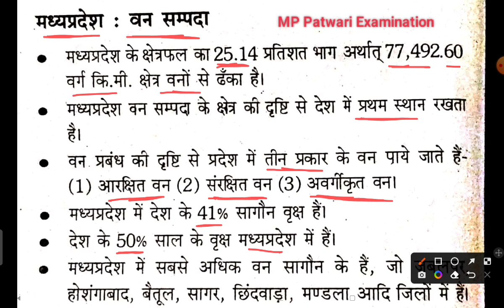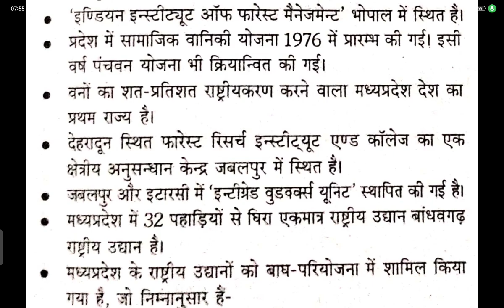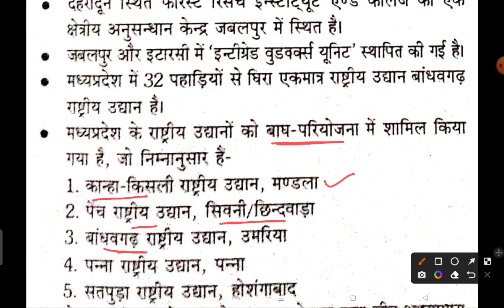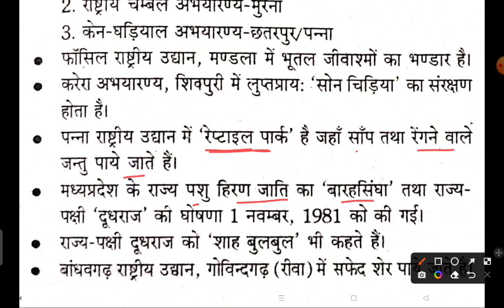MP Patwari Examination।।मध्यप्रदेश में वन सम्पदा।।मध्यप्रदेश सामान्यज्ञान में एक लाइनर प्रश्नोत्तरी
मध्यप्रदेश में वन सम्पदा
मध्यप्रदेश में तापीय विद्युत केंद्र
मध्यप्रदेश में खनिज एवम् इसके भण्डार

मध्यप्रदेश के प्रमुख अभ्यारण एवम् उनमें संरक्षित विशेष पशु पक्षी
मध्यप्रदेश की प्रमुख मिट्टियां
मध्यप्रदेश की प्रमुख नदियां
मध्यप्रदेश में नदियों के किनारे बसे प्रमुख शहर
मध्यप्रदेश के प्रमुख जलप्रपात
मध्यप्रदेश के प्रमुख शहरों के उपनाम
madhyapradesh general knowledge
madhyapradesh ke pramukh संभाग
मध्यप्रदेश सामान्यज्ञान
राज्य चिन्ह
राज्य प्रतीक
राज्य दिवस
numerical problem based on Quasi static Process
numerical problems based on N.T.P.
Ideal Equation
gas equation
boiler Efficiency
numerical problem based on steam boiler
separating calorimeter
numerical problem based on calculate the dryness Fraction of steam in separating calorimeter
wet steam
dry steam
super heated steam
numerical problem based on specific volume
universal Gas Constant
molar constant
Formation of steam
dryness fraction
numerical problem based on Formation of steam
wet steam
dry steam
super heated steam
characteristic Gas Equation
Numerical problem based on characteristic Gas Equation
Numerical problem based on Gas Equation
Normal temperature and pressure
design of Keys
numerical problem based on knuckle Joint
numerical problem based on Diesel cycle
numerical problem based on Ideal Diesel cycle
ideal standard Efficiency
air standard Efficiency
swept volume
clearance volume
compression ratio
cut - off ratio
numerical problem based on Isochoric Process
constant volume Process
numerical problem based on Isobaric Process
constant pressure process
diesel cycle
pv and TS Diagram
air standard Efficiency
compression ratio
cut -off ratio
numerical problems based on Balancing
resultant force
resultant angle
centrifugal force
numerical problems based on porter governor
maximum speed
minimum speed
range of Speed
porter Governor
important Formula of Porter Governor